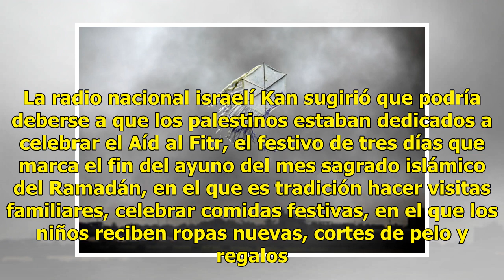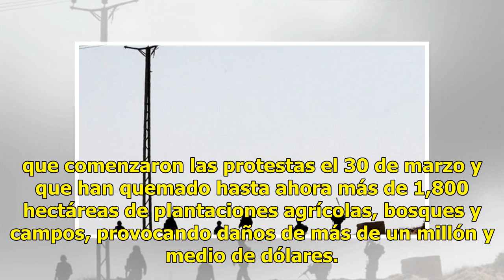Lanzan cometas incendiarias desde Gaza provocando incendios en Israel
Cometas incendiarias lanzadas desde Gaza provocaron dos fuegos en la zona de Kisufim, colindante con la Franja, y los bomberos aún los están apagando, después de haber sofocado ayer once incendios por el mismo motivo, informaron medios locales. Además de los fuegos en campos de cultivo y bosques, la...